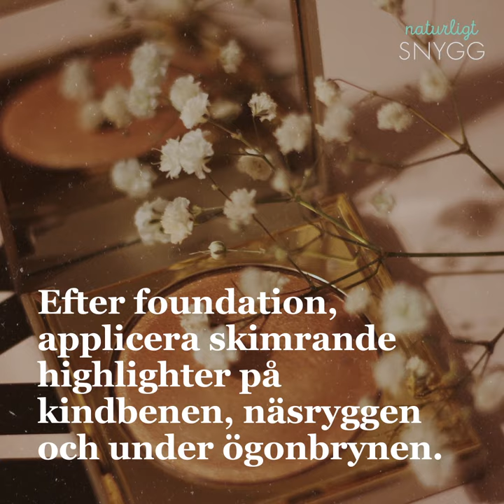Så gör du en glow up | Naturligtsnygg.se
Är du ute efter ett snabbt sätt att få super-glowig lyster i din hud? Här är några tips som kan hjälpa dig! Perfekt för dig som behöver en glow up inför en tex ett bröllop, en fest eller något annat viktigt event.

Besök för fler tips och nyheter inom hållbar skönhet och livsstil.